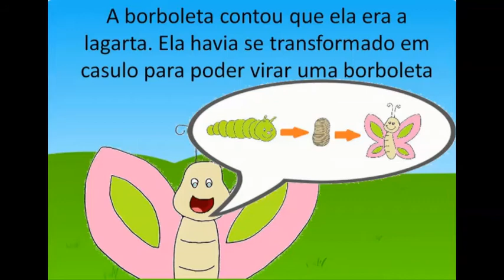A ovelhinha e a lagarta - vídeo para crianças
Animação que conta a história de amizade entre uma ovelha e uma lagarta.